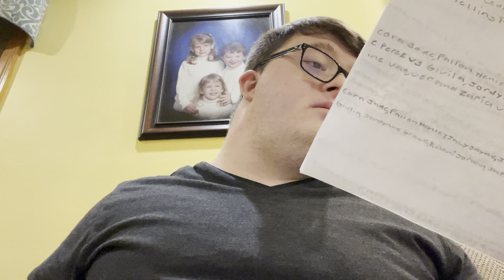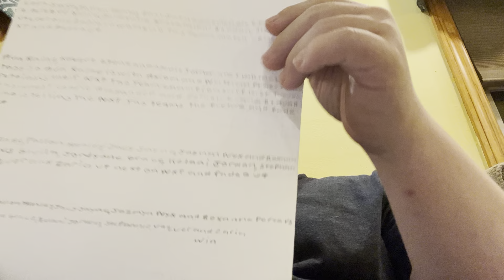My November 6th Episode Of Wednesday Night NXT Results